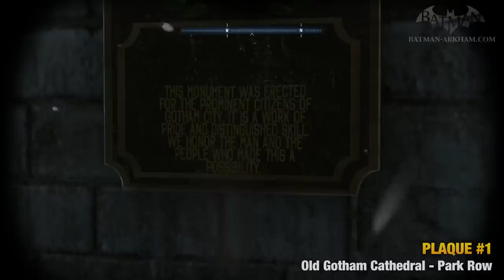Batman: Arkham Origins - Cyrus Pinkney Plaques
Walkthrough / Guide for all the Cyrus Pinkney Plaques and Journal Pages to scan in Batman: Arkham Origins (Full HD - 1080p)

Side Mission: Cyrus Pinkney Plaques

0:00 - CYRUS PINKNEY PLAQUE #1 - Old Gotham Cathedral - Park Row
2:50 - CYRUS PINKNEY PLAQUE #2 - Solomon Wayne Courthouse Statue - Park Row
4:37 - CYRUS PINKNEY PLAQUE #3 - Pioneers Statue (Jezebel Mall) - The Bowery
6:10 - CYRUS PINKNEY PLAQUE #4 - Gotham Rail - Amusement Mile
7:31 - CYRUS PINKNEY PLAQUE #5 - Jezebel Theater - The Bowery
9:00 - CYRUS PINKNEY PLAQUE #6 - Gotham Pioneers Bridge
10:27 - CYRUS PINKNEY PLAQUE #7 - Cyrus Pinkney School of the Arts - Coventry
12:05 - CYRUS PINKNEY PLAQUE #8 - Cyrus Pinkney's Crypt - Burnley

Batsuit Skin: Earth 2 Batman

Game available on: Sony PlayStation 3, Microsoft Xbox 360, Nintendo Wii U & PC